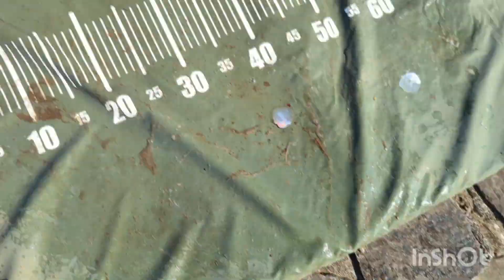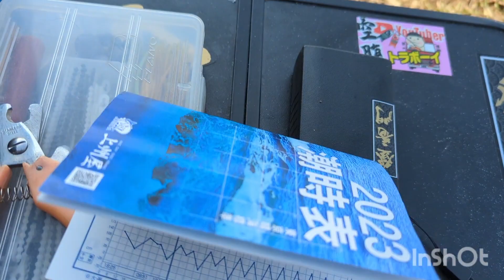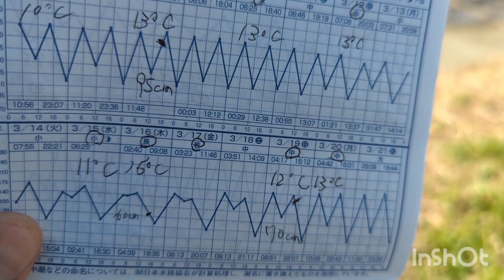チワワと鯉釣り3月29日(ミミズで仕留める!)